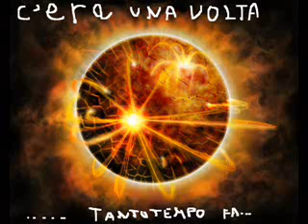Dj Simon Live HARDCORE (1997-2003)@ Area Indoor Fb DJ SIMON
VECCHIO LIVE@ AREA INDOOR